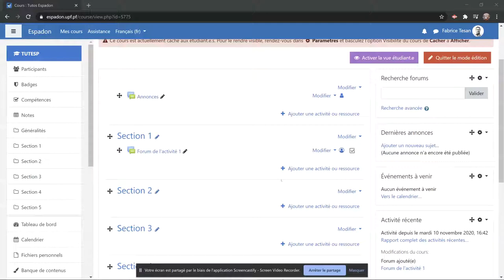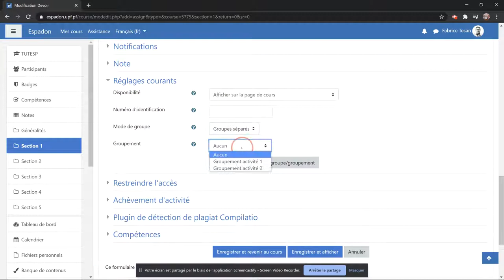Groupes créer des activités de groupe